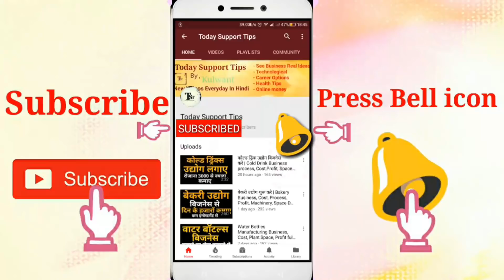शर्म नही बिजनेस करे | Low Competition Business With Low Investment | Latest Business ideas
Sharm nhi business kare, low competition business with low investment, latest business ideas

Namskar dosto, agar ap apna business suru karna chahte Hai. To ap low investment se bhi Kar skte Hai. Ye top business idea me se ek Hai.aur ye business Kam competition wala business idea Hai.is business ko Kar ap rojana lakho ki earnings Kar sakte Hai. Is video me iski puri jaankari Hai. Umeed karta Hu apko ye video pasand aayegi.